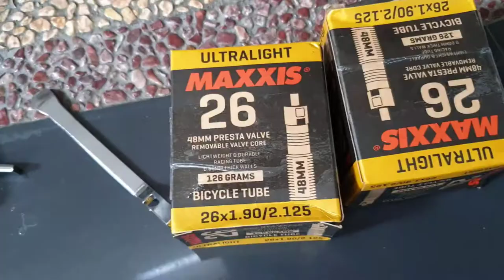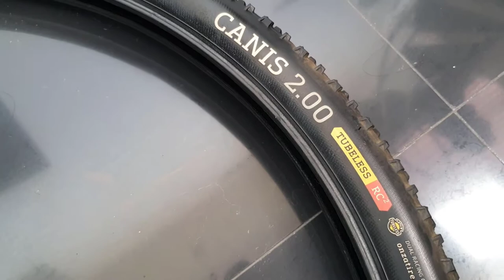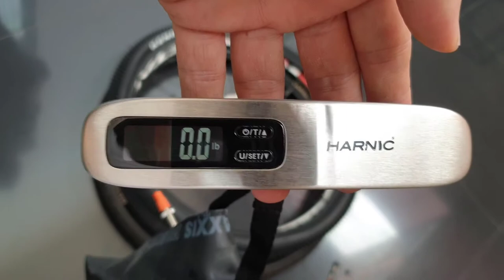Cara Menganti Ban Tubles Dengan Ban Sepeda Mengunakan Ban dalam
Cara Menganti Ban Tubles Dengan Ban Dalam Sepeda